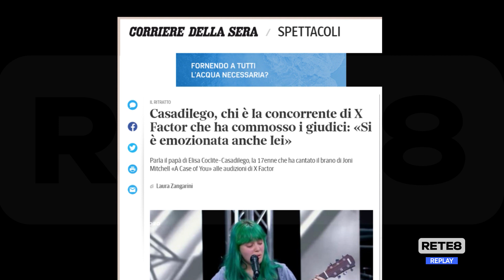Spettacolo - Casadilego, da Montorio a X Factor